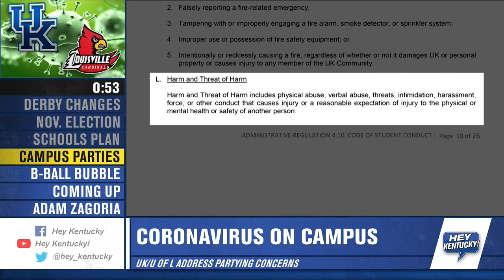Wednesday's Headlines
8/12/2020